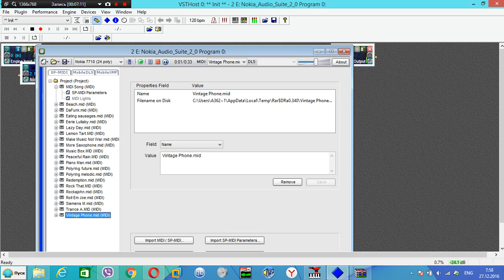Siemens A31 ringtones on Nokia AS (7710)